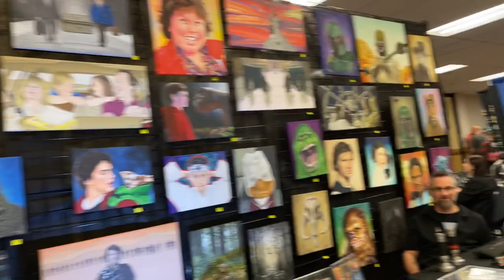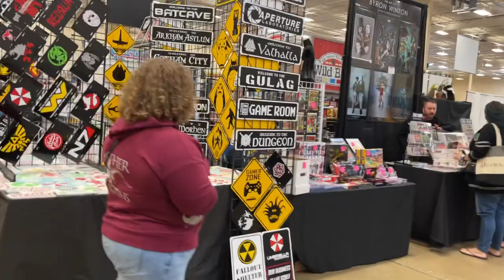STEEL CITY CON Comic Book Convention Walkthrough!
Let's got to Steel City Con near Pittsburgh, Pennsylvania! Geeky Sparkles and SquidKing took a walk around the con floor early this morning looking for toys and anime stuff. Recorded on April 8, 2022.

About Clownfish Studios:
Formed in 2012, Clownfish Studios is a producer of niche entertainment, including comics, video podcasts and games. This channel is home base to some of our content including CLOWNFISH GAMING gameplay videos and CLOWNFISH COMICS art and animation videos.

About Clownfish Comics:
Clownfish Comics is the publishing arm of Clownfish Studios. We produce new, original comics and animation rooted in the sensibilities of the 1980s and 1990s. This channel also features art and animation videos, drawing tutorials, product reviews and more.

Content produced by Clownfish Studios. Website maintained by WebReef Media.